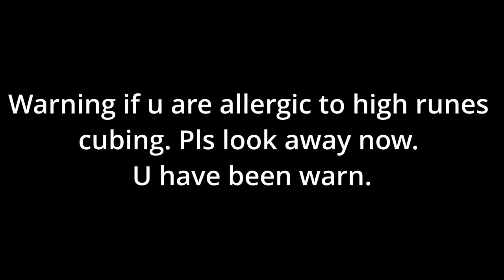How not to make Enigma in D2R(Diablo ll: Resurrected)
SSF/Singleplayer anyway..